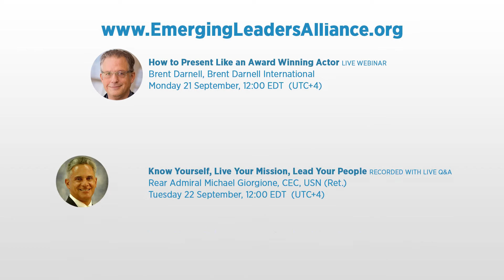Emerging Leaders Week: 21-25 September 2020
Find out more our the 2020 Emerging Leaders Week, hosted by the Emerging Leaders Alliance.